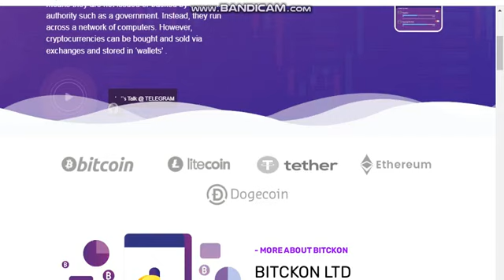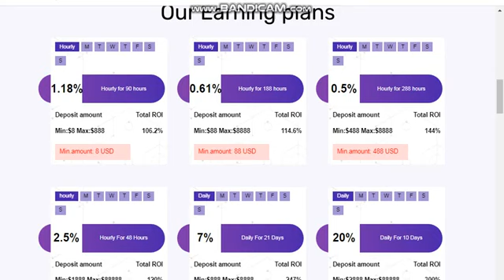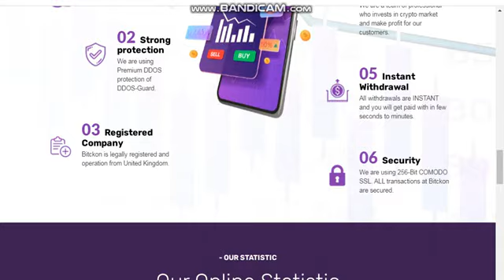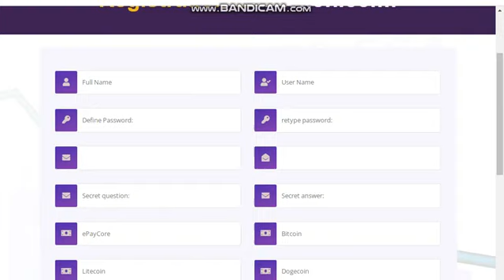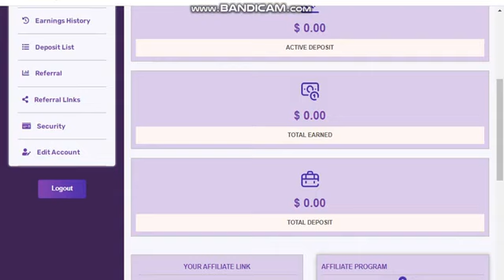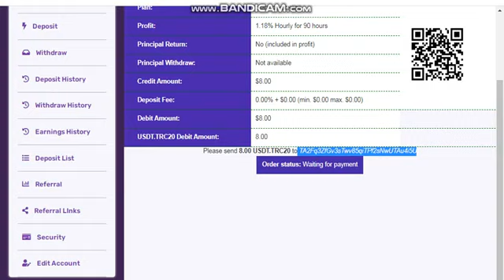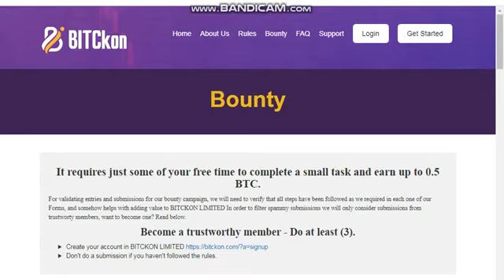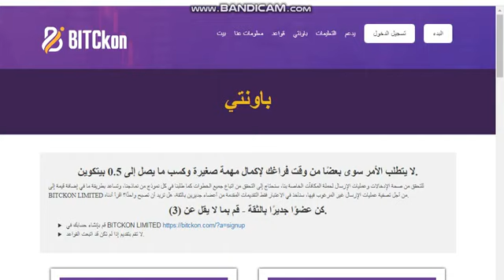Un nouveau site d'investissement